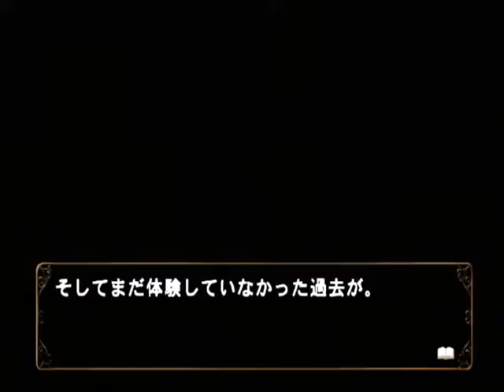【PS2】何処へ行くのあの日 光る明日へ Part１９４ 絵麻編 ～とにかく、マージの旅もそろそろ終わる 【スタートオンゲームズ】【スタゲー】【JAPAGE】